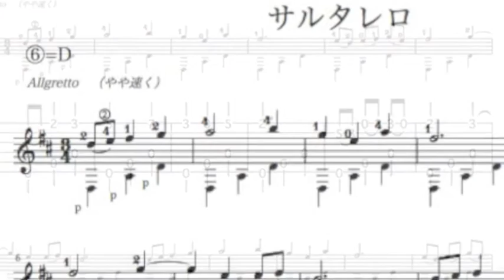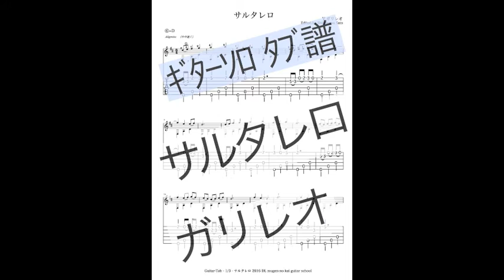サルタレロ／Ｖ.ガリレイ ギター タブ譜と楽譜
ダウンロード販売のギターソロタブ譜、参考演奏

「サルタレロ」は、13世紀の舞曲、活発で陽気なダンスのこと。
　『ガリレイ』、そう天文学者のガリレオの父なんですね!　イタリアのリュート奏者にして作曲家、音楽理論家のヴィンチェンツォ・ガリレイ(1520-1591)